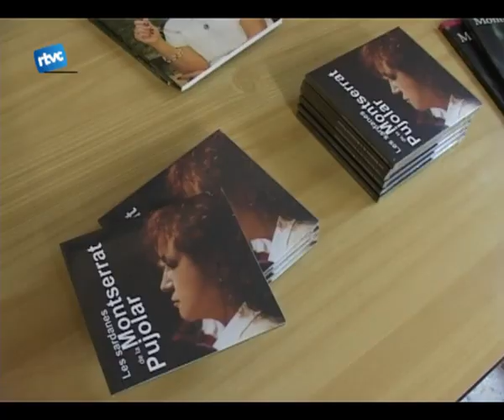Un nou disc de sardanes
Lart de compondre una sardana té com a compositora Montserrat Pujolar, Aquest CD ha sigue presentat per lagrupació sardanista de cardedeu aquest diumenge 13 al local de catequesis.

La compositora del CD té una gran vinculació amb el nostre poble, tot i ser Ripollesa ve molt sovint a Cardedeu, tal com ella mateixa ha explicat.